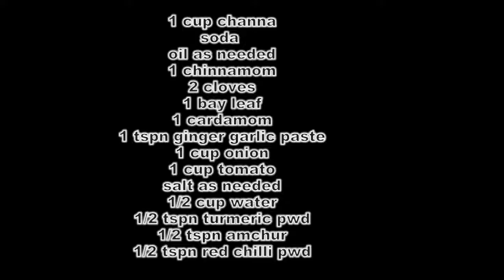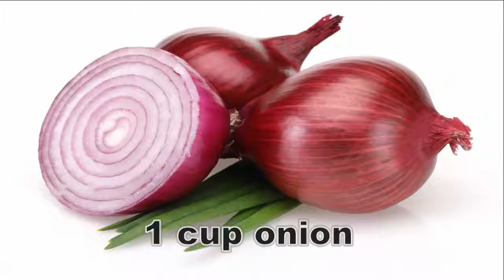Chole Recipe | How To Make Chole Recipe | Chole Recipe In Tamil